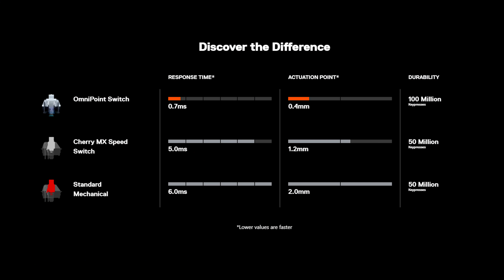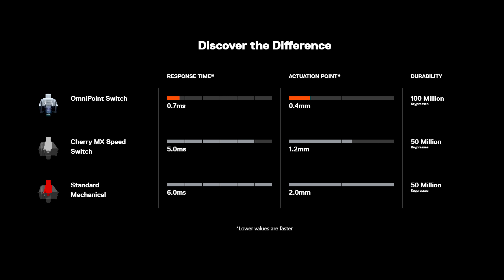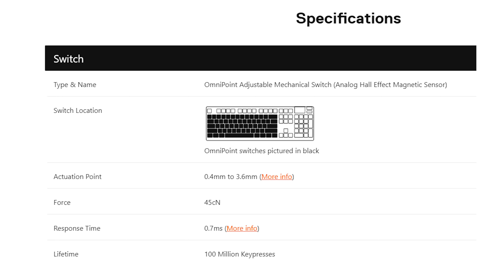Keyboard Sultan Yang Bikin Auto Nabung!! 🤑🤑🤑 | Review SteelSeries Apex Pro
Yoo, pada video kali ini Layang dipa bakalan ngereview keyboard gaming Sultan SteelSeries Apex Pro yang kemaren di Unboxing nih buat kalian yang penasaran langsung aja liat videonya!

Primary:
Fujifilm X-T3

Secondary:
Fujifilm X-T30